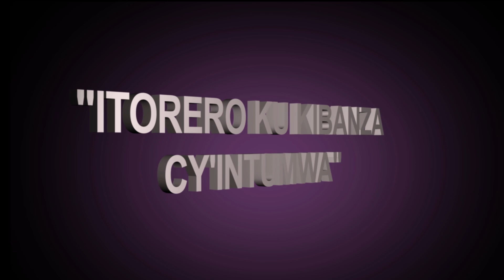"AKAGA KO KWISHINGIKIRIZA K'UMUNTU" by NDIMUBANDI Benjamin